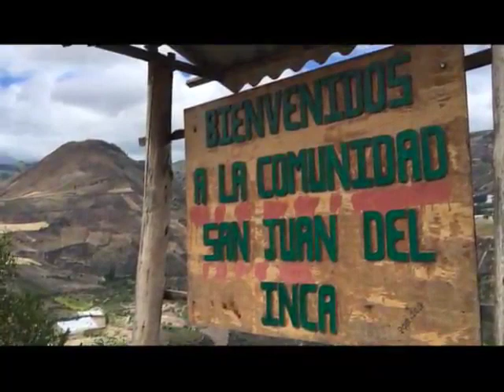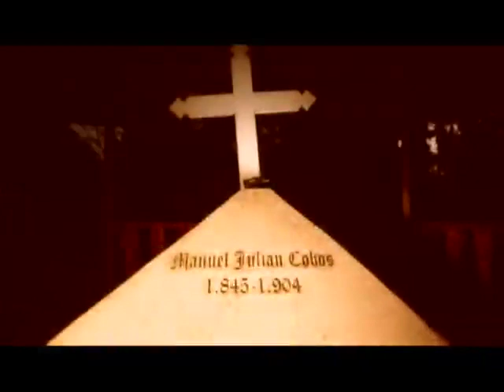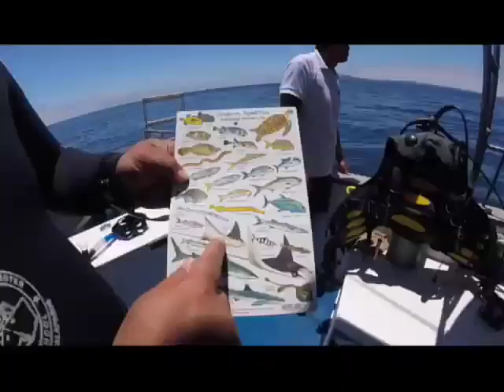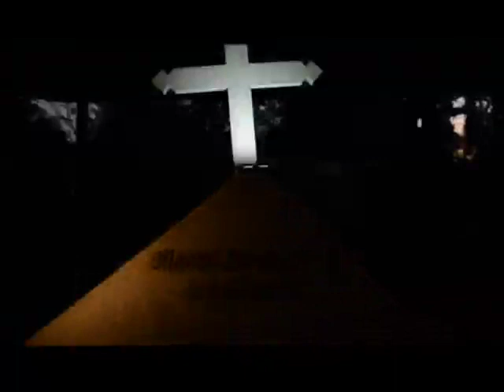Rodando Ecuador: Resumen de lo mejor de las historias